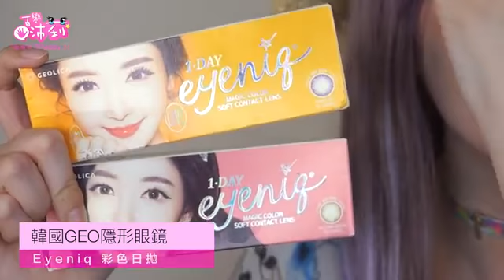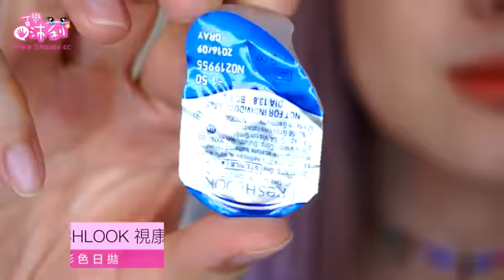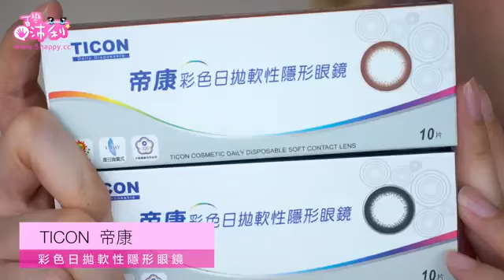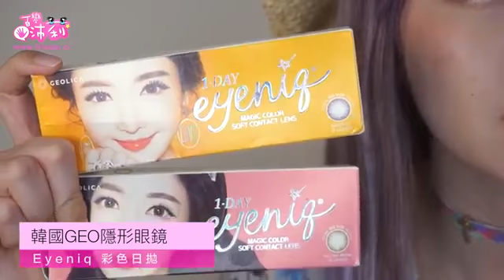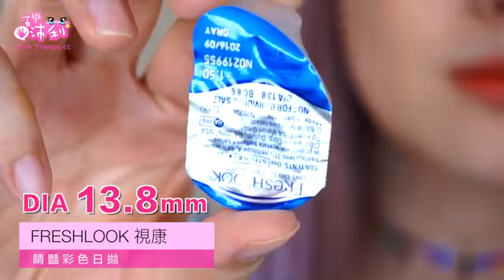Peri Makeup Fav. Contact Lens Haul【教學＋愛用款】 隱形眼鏡怎麼選 Peri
About Peri's Channel:
Makeup How-to Tutorials and Tips, Morning and Night Time Routines, Hauls & Favorites, Hair Routine Styles, Diet & Fitness Tips, Look books & Fashion Videos, Skincare Products Reviews, Beauty and Cosmetics, Parenting Nursery Infant Baby Caring, Pet & Dog Training.

彩妝教學、保養教程、愛用品分享 Advanced Makeup Skincare and Favorites Haul playlist
變身造型穿搭達人 Wardrobe Haul and Nail Polish How-to Tutorial Playlist

🎀 Favorite YouTube 推薦給大家
TGOP 這群人 Stopkiddinstudio 陳佩佩 Newappleariel's iGisele 愛吉賽兒 Hello Catie TheKellyYang 雅勻 SelinaBeauty Wengie Dolly 守屋 Michelle Phan Bethany Mota Mii黃小米 夢露 Celeste Wu 大沛 Pony Makeup Clothesencounters Nancy Tsai Chanya Makeup Life ChuChiao Su
Category
Howto & Style